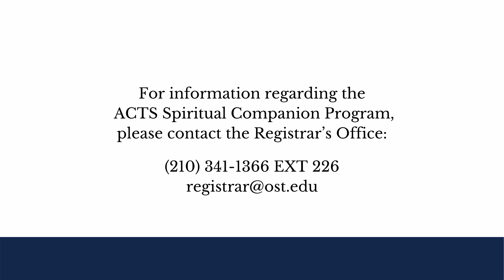ACTS Spiritual Companion Formation Program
Here are a few graduates from the ACTS Spiritual Companion Formation Program at Oblate School of Theology sharing their experience and what they've accomplished after graduating from the program.

The ACTS Spiritual Companion Program is basic formation program for men and women who function in the role of spiritual companion for ACTS retreats. The two-part program provides formation for ministry by way of academic and practical instruction.